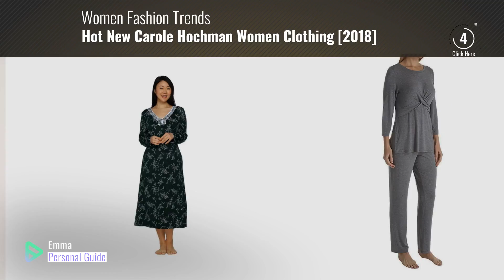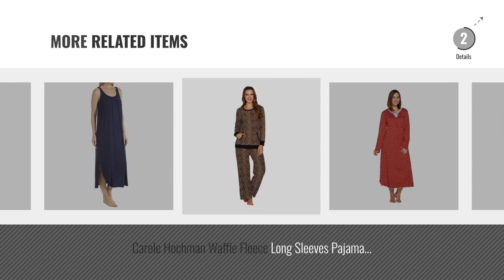Hot New Carole Hochman Women Clothing [2018]: Midnight by Carole Hochman Women's Layered Long Sleeve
New! 2019 Black Friday / Cyber Monday Sets Deals and Updates.

Black Friday / Cyber Monday Midnight by Carole Hochman Women's Layered Long Sleeve Pajama Set, Grey Heather, S by Midnight by Carole Hochman

Black Friday / Cyber Monday Carole Hochman Midnight Ladies' 3-Piece Pajama Set (XS) by Carole Hochman

Black Friday / Cyber Monday Carole Hochman Midnight Ladies' 3-Piece Pajama Set (Gray, XS) by Carole Hochman

Black Friday / Cyber Monday Nautica Henley Ribbed Knit Pajama T-SH Yellow XS by NAUTICA/CAROLE HOCHMAN DESIGN GROUP

Black Friday / Cyber Monday Carole Hochman Petite Etched Floral Interlock Long Gown Evergreen PS New A294058 by Carole Hochman

Black Friday / Cyber Monday Carole Hochman Daisy & Ditsy Twin Print Cotton Relaxed Robe Blue L New A286847 by Carole Hochman

Black Friday / Cyber Monday Carole Hochman Petite Rose Bud Interlock Long Gown Lace Trim Red PM New A279596 by Carole Hochman